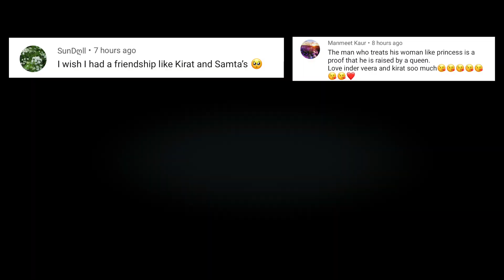JAANU!! SHONA!! BABY!! | FADI GAI | LAST MEAL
Lets get social:
INDER & KIRAT INSTAGRAM: